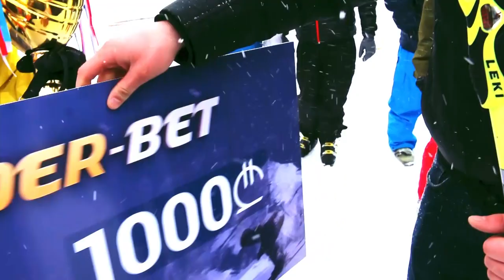„ლიდერბეთის“ მიერ ორგანიზებულ მედია ტურნირში “Music Box” პრიზიორი გახდა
გაზაფხულს კომპანია „ლიდერბეთი“ განსაკუთრებულად შეხვდა და ჟურნალისტებს გუდაურში უმასპინძლა. სამთო სათხილამურო კურორტების განვითარების დეპარტამენტთან ერთად, სწორედ კომპანია „ლიდერბეთმა“ საქართველოში პირველად ჩაატარა მედია ტურნირი სკი კროსში, რომელშიც მონაწილეობა 16 სხვადასხვა მედიასაშუალების წარმომადგენელმა მიიღო. მათ შორის, „Music box“-ის ჟურნალისტმა, ნინუცა როსტიაშვილმა, რომელიც გოგონებიდან ერთადერთი პრიზიორი აღმოჩნდა და მესამე ადგილს დასჯერდა. გამარჯვებული კი „რუსთავი 2“-ის წარმომადგენელი, ლაშა ჩაგელიშვილი გახდა, რომელსაც „ლიდერბეთისგან“ 1000 ლარი გადაეცა. მეორე ადგილზე “silk tv”-ის წარმომადგენელი დაჩი დოლიძე გავიდა, რომელსაც „ლიდერბეთმა“ საჩუქრად 500 ლარი გადასცა.
პროექტის მიზანი ჯანსაღი ცხოვრების პროპაგანდაა.